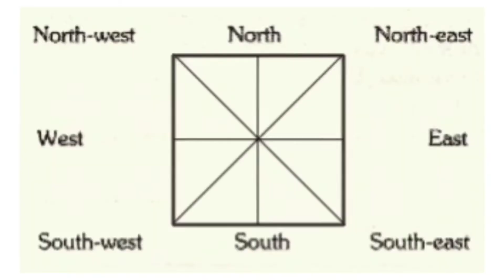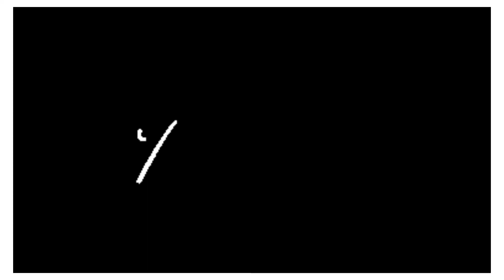নামঘৰবামন্দিৰ ঘৰৰ কোনফালে থাকিব লাগে? সৰু সৰু সুখ বোৰকলৈয়েই আমি বোৰ সুখী|আধৰুৱা কাম এটা সম্পূৰ্ণ হল